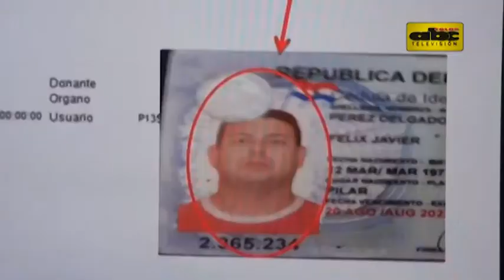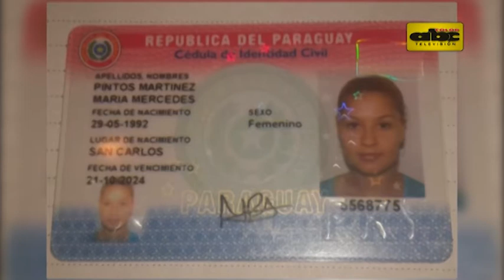Túnel: Identifican al primer “topo”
Humberto Noguera Ibáñez, paraguayo de 38 años, es la primera persona identificada por la Policía que estaría involucrada en la excavación del túnel en el Banco Continental. Un brasileño también forma parte de la banda aseguraron los investigadores.